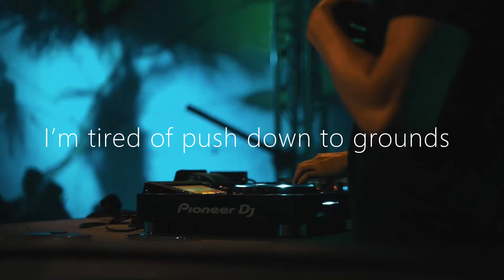King CAAN ft Elysa - Go Again (Slowed x Reverb)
🎤 Lyrics : Go Again

Rising up like the phoenixes
I’m tired of push down to grounds

Speaking my heart like it really is
Cause I can’t take another no

I see, I Like, I Go, I get
No one can hold me back

I see, I Like, I Go, I again, go again
Go Again, Go Again now

Go Again, Go Again, Go Again now

I got my lows, I got my Highs,
Moving on close to my goal

Time is now, place is here to rise
Filling the holes of my soul

I see, I Like, I Go… again,

 Ooooh
Ooooh

X 2

This is a fan made (not for profit) video and the materials in this video
are not related in any way to myself or each other outside of it. Here the audio is just edited (slowed and reverb). Please support the artists by purchasing their original works.”